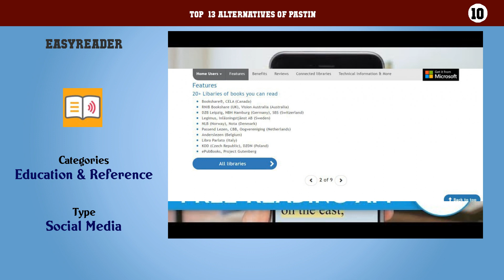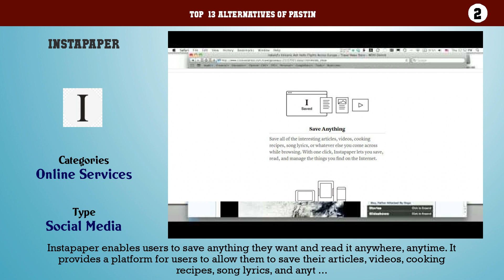Pastin | Top 13 Alternatives of Pastin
Top  13 Alternatives of Pastin

13. WebCull
12. Save For Later
11. Gemsmark
10. EasyReader
9. Purify
8. Email This
7. Larder
6. Reader Mode
5. Brancher
4. elCurator